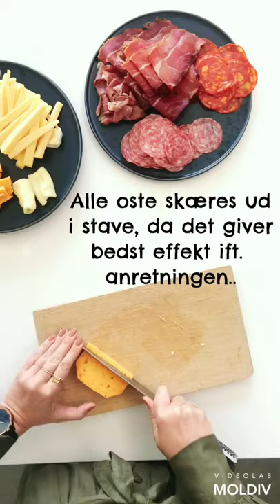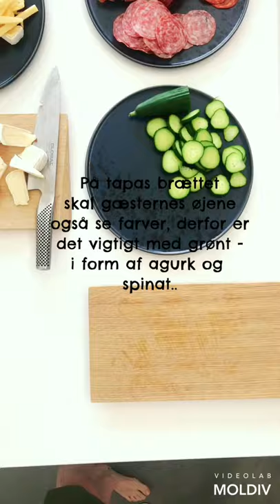Tapas DIY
How to make a tapas board.. DIY